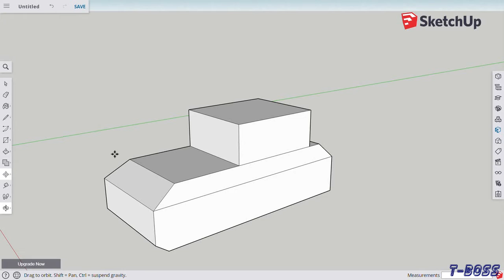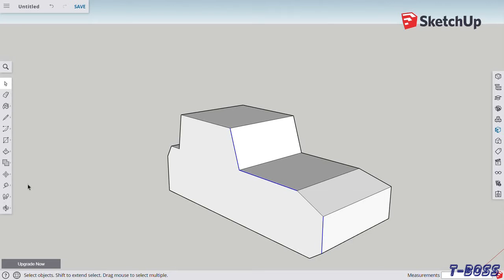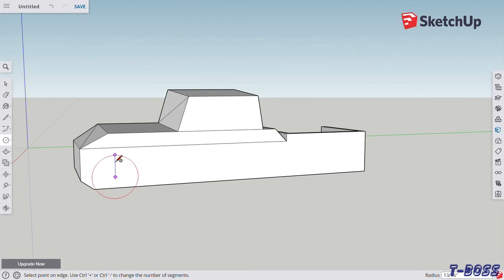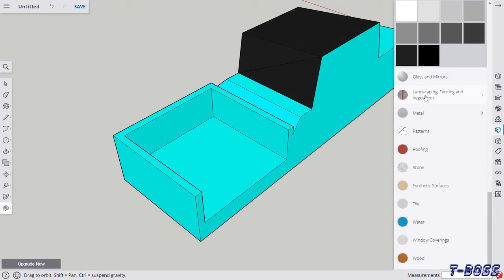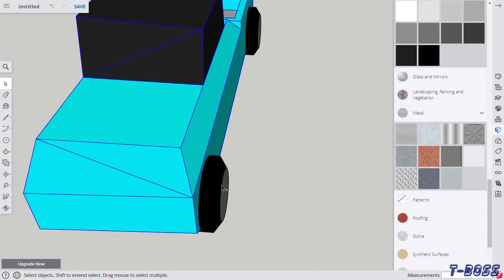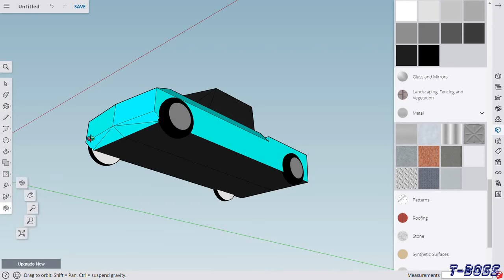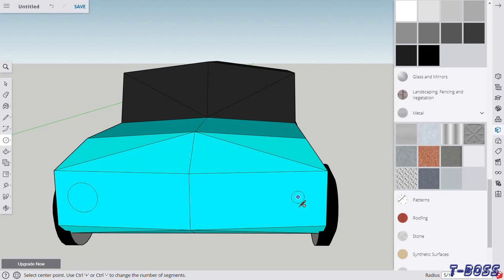How to make a simple car(truck) in sketchup.....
This is the easiest way in which you can make a pickup truck in sketchup.